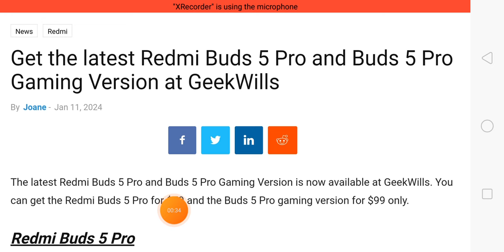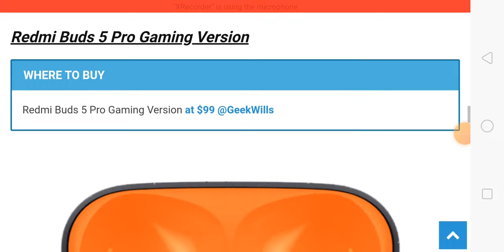Redmi Buds 5 Pro and Buds 5 Pro Gaming Version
Redmi Buds 5 Pro and Buds 5 Pro Gaming Version | Redmi Buds 5 Pro Gaming Version | Redmi Buds 5 Pro | Redmi Buds 5 Pro Full Review | Redmi Buds 5 Pro Gaming Version Price